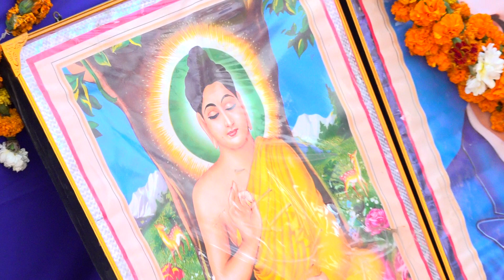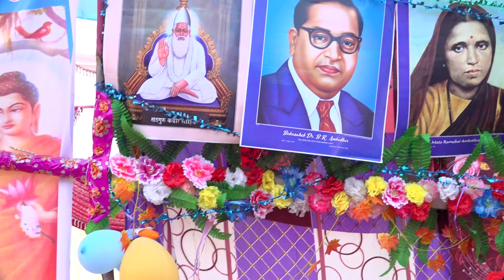Bandhana Ki Je Bhagwan Bouddha Ki Kshma Bouddha